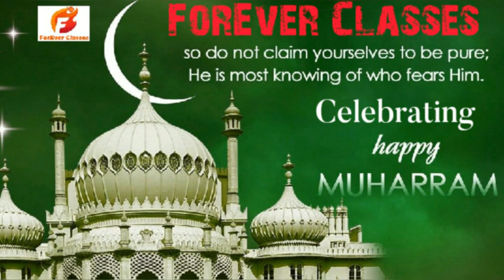Happy Muharram to all Muslim Religious || ForEver Classes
Celebrating Happy Muharram to all Muslim Religious